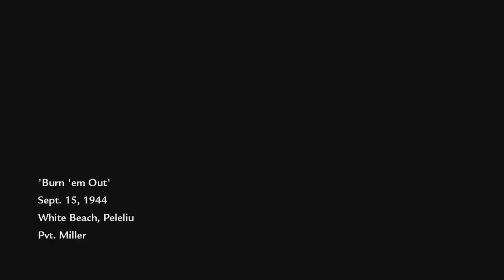Call of Duty: World at War - Gameplay Walkthrough (Part 6) "Burn 'em Out"